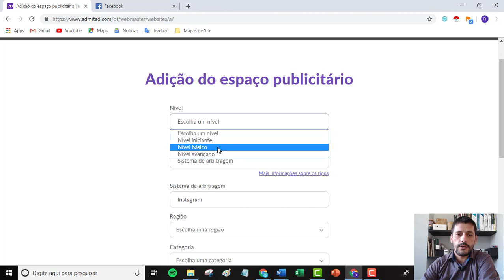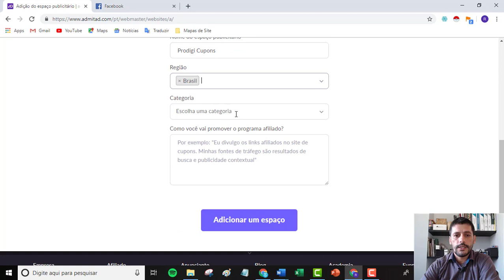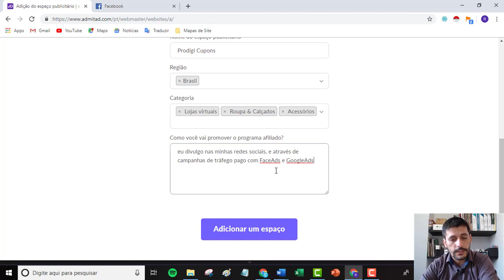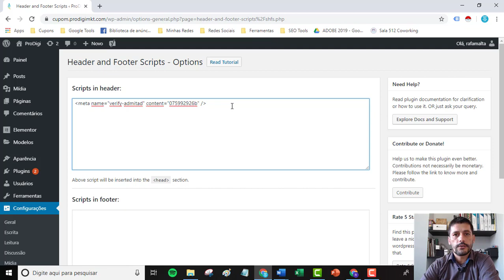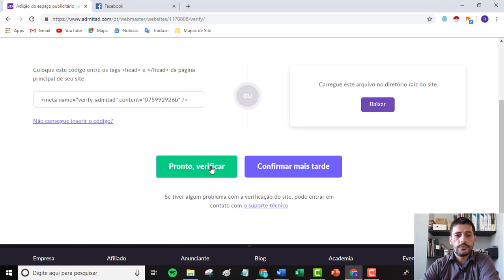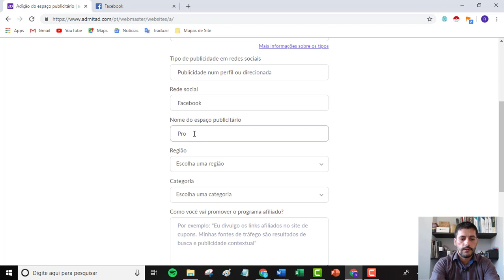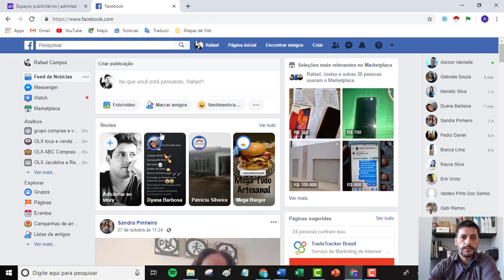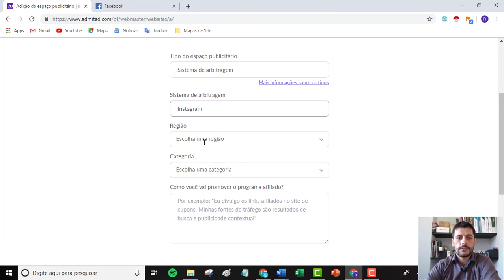Site de Cupom | Como adicionar Canais de Divulgação na Admitad Brasil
Aprenda como incluir seu primeiro espaço publicitário ou adicionar um novo à sua conta na Admitad.

✔ Ative as notificações clicando no sininho pelo seu celular e/ou computador ☺
Neste canal, você vai aprender como ganhar dinheiro na prática, sem enrolação e de formas seguras e confiáveis.

Além disso, aqui você também vai descobrir como utilizar as principais Ferramentas Digitais para ganhar dinheiro sem sair de casa. Pois, vou te dar dicas que ninguém te conta, e sem cobrar nada por isso.